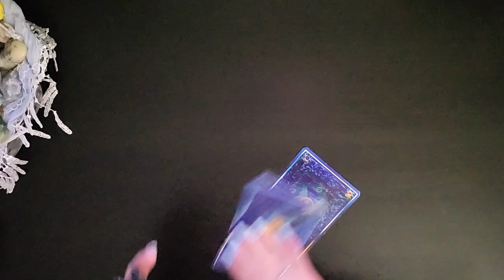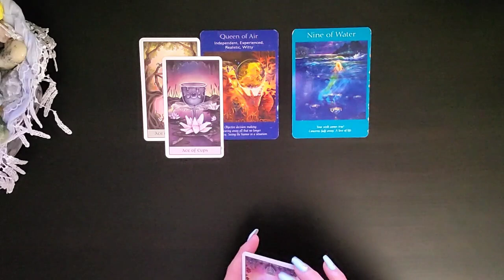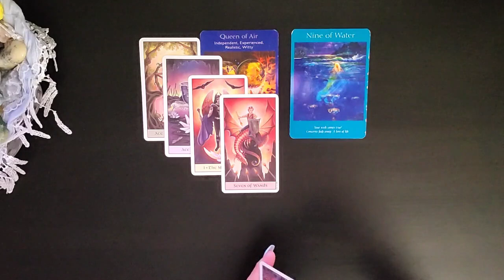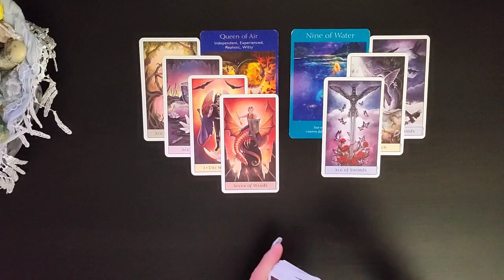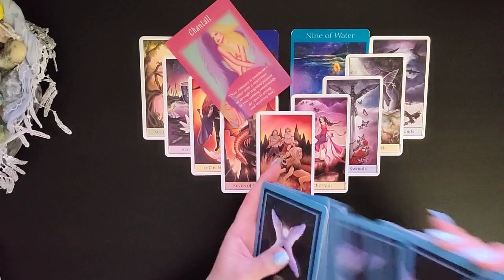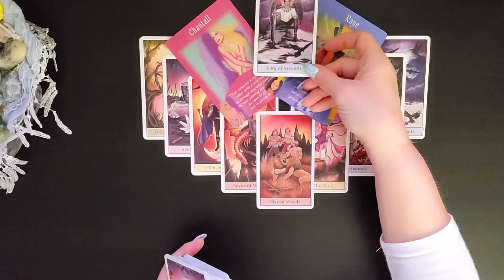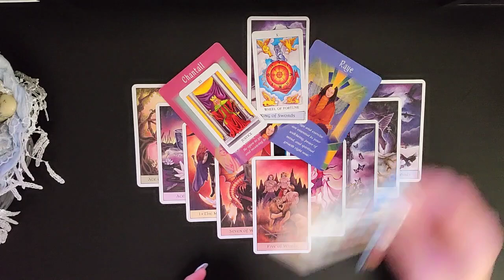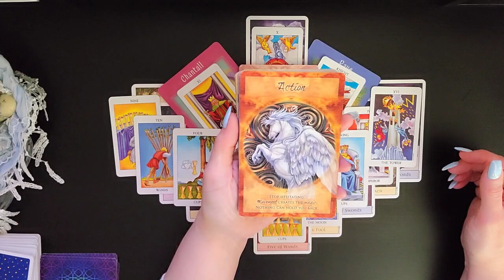♈Aries~Abundance Arrives. Giving way to options! 💰💵💰Money Finance Career April 11-18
♈Aries~Resources Are About To Show Up.💰💵💰Money Finance Career April 11-18
I am sooo excited to see how the Divine is going to Delight and Surprise us on our journey together. As we allow Ease and Fulfillment To overtake our lives.